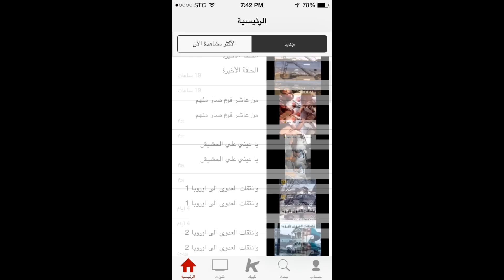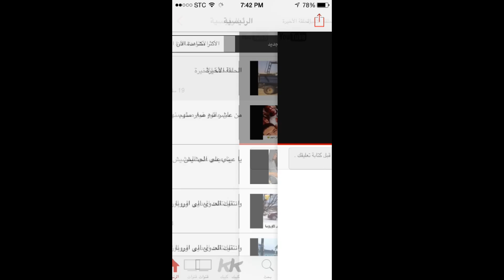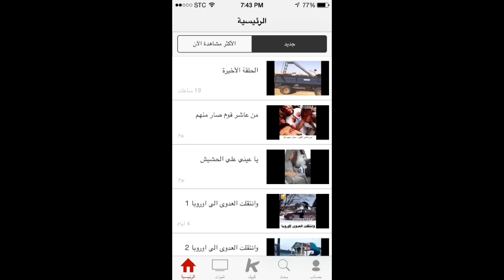تحميل مقاطع اليوتيوب على الايفون وحفظه في الصور مع برنامج : سعودي تيوب مع الشرح !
تطبيق سعودي تيوب لتحميل مقاطع الايفون وحفظها في الايفون خلال دقائق التحميل من هنا :